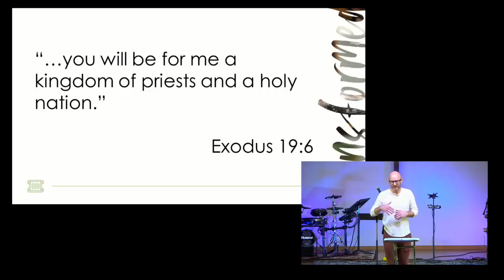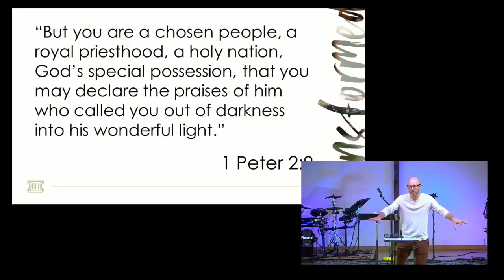A Kingdom of Priests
Follow MBC!!